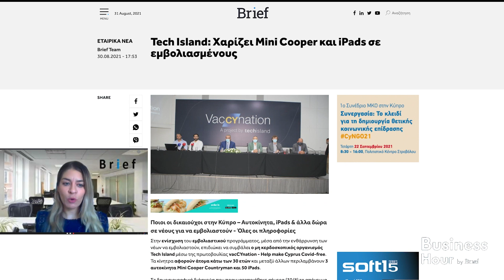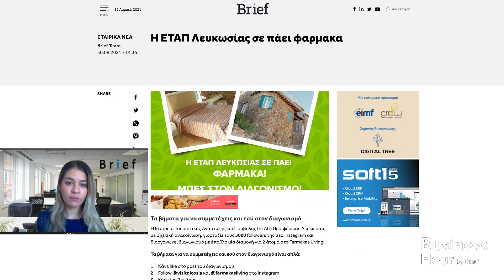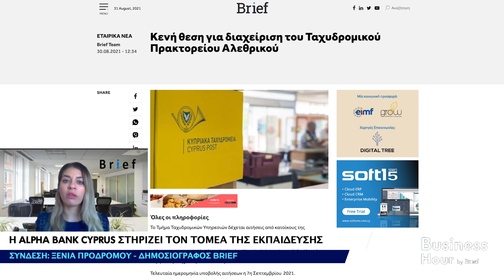Business Hour by Brief – Βόλτα στις κυπριακές επιχειρήσεις - [31/08/21]